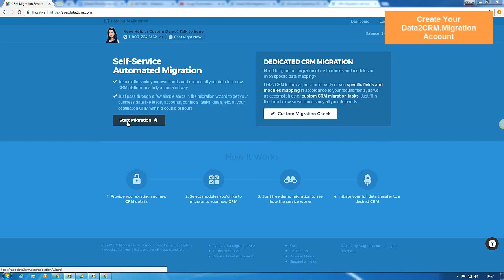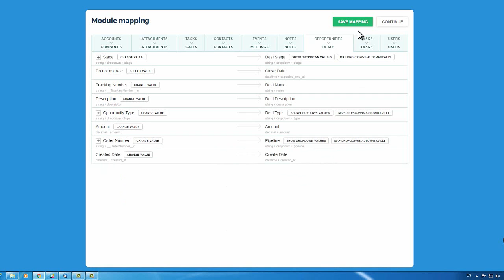How to Import Bitrix24 to HubSpot CRM Automatically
Looking forward to migrate from Highrise to HubSpot CRM? Watch the video tutorial that shows how to perform an automated import using Data2CRM.Migration service.

Advantages of Data2CRM.Migration:
- No programming skills necessary
- FREE Demo Migration available
-Fields and Users Mapping
- 100% current CRM uptime
- High data security

Go ahead and start your Highrise to HubSpot Import with no delay